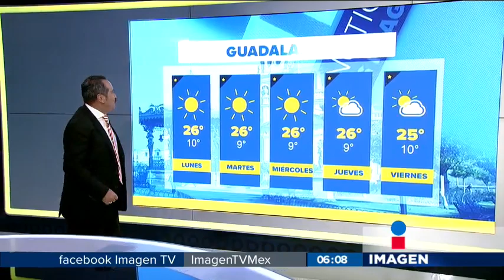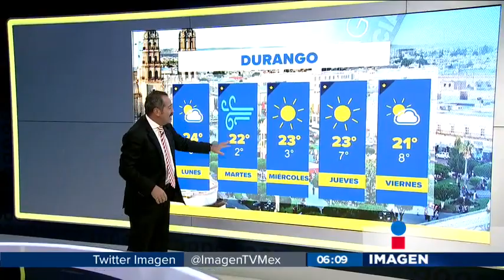El clima de hoy con El Capi